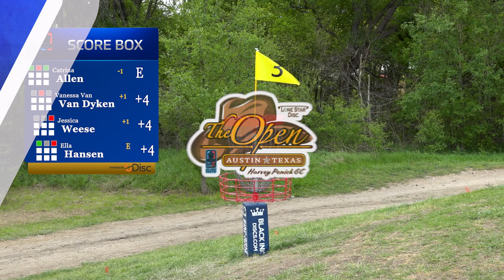ARP | 2023 OPEN AT AUSTIN | Final F9 | C. Allen : VanDyken : Weese : Hansen | CHASE | ACE RUN PRO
Ace Run Productions brings you the 2023 Open at Austin presented by Lone Star Disc. This is a 3 round DGPT Elite Event. All 3 rounds will played on the new course located on the Harvey Penick Golf Campus. Tournament dates are March 17-19, 2023.

FPO CHASE CARD:
Catrina Allen - DGA
Vanessa Van DyKen - Discraft
Jessica Weese - Innova
Ella Hansen - Discmania